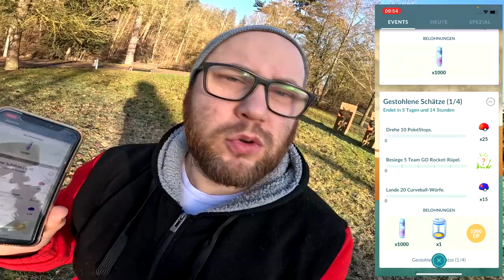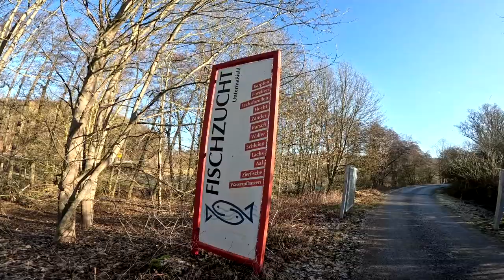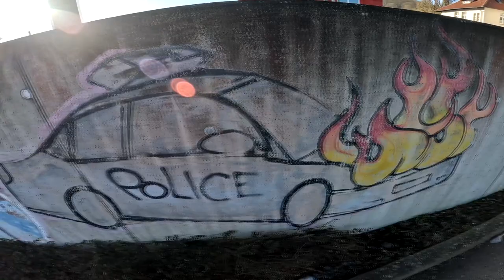Die KOMPLETTE Gestohlene Schätze TICKET FORSCHUNG Dank Henry !!! | Pokémon GO Deutsch # 2857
GUMMA !!!